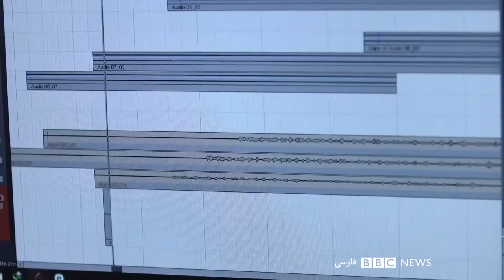noorafkan - Reza Pishro